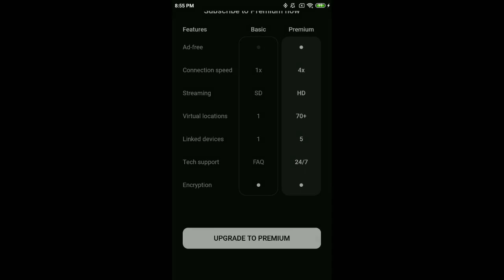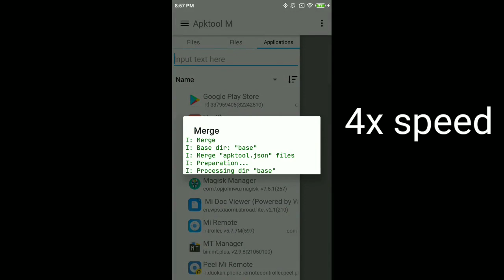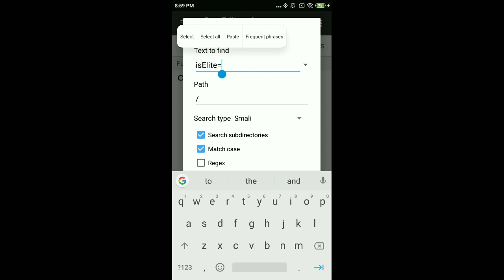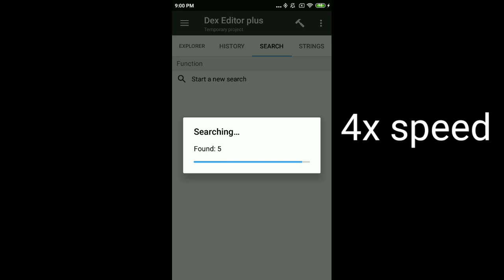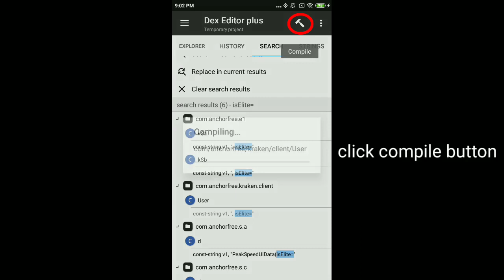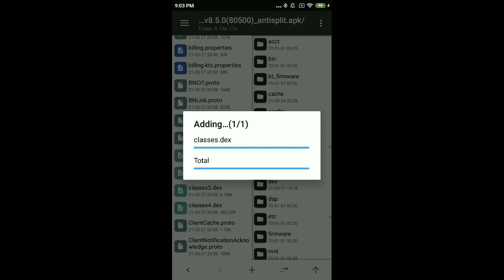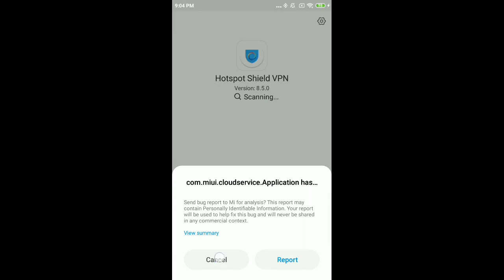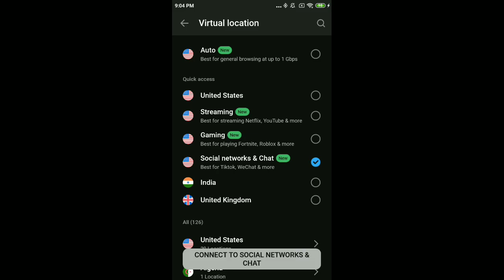How to Create mod Hotspot Shield | VPN | Mod by | KAS Zone